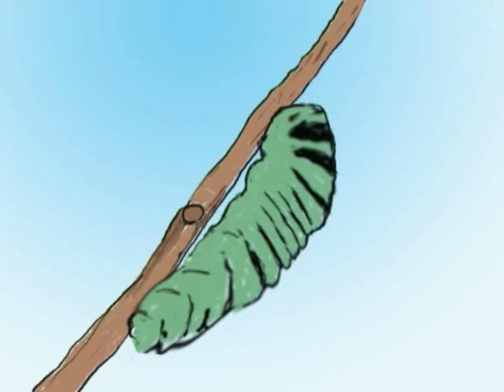Morning has broken - nana mouskouri - animation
A short movie about a new morning. New life, hope, expectations and the cycle of life.
Music: Morning has broken, performed by Nana Mouskouri